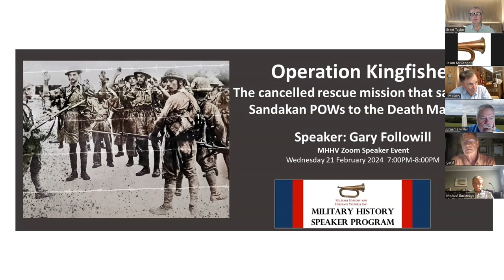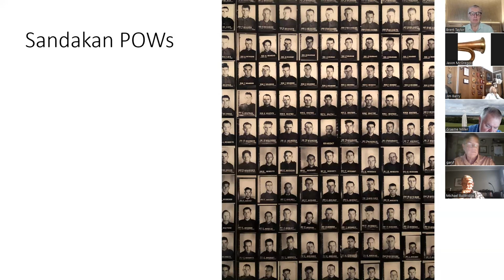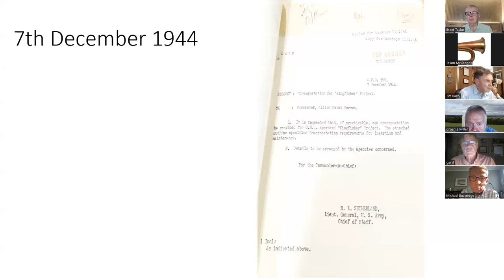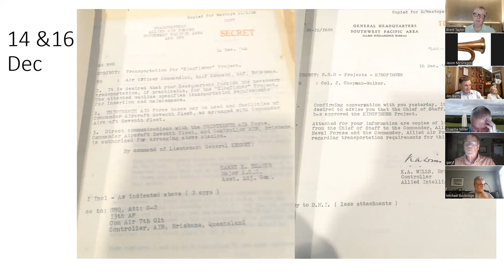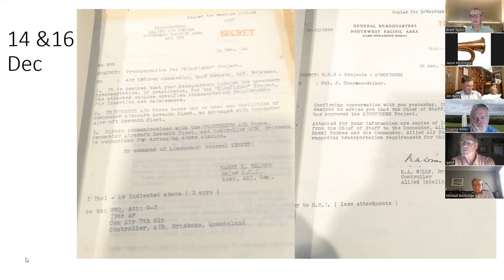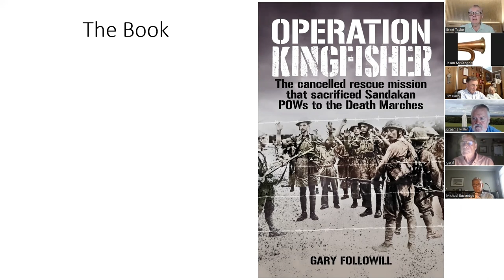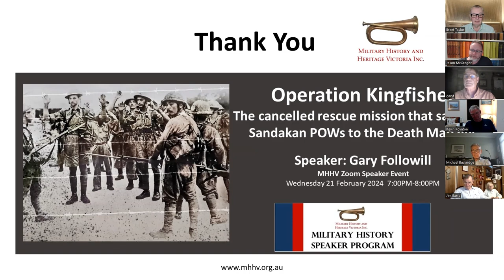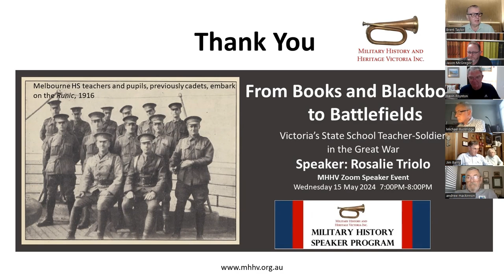Operation Kingfisher Presented by Gary Followill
The chain of events that led to the death of over 2,500 Prisoners of War – one of Australia’s worst wartime tragedies – the cancellation of the rescue mission Operation Kingfisher.
Finally, the true story of why the Sandakan POWs of World War II were not rescued despite a fully planned and resourced operation – including men, aircraft and naval vessels – all equipped to carry out the rescue mission.